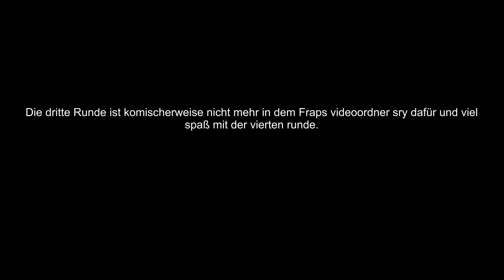Let's Play Minecraft Team Survival Games #4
Wenn euch das Spiel gefällt dann unterstützt die Entwickler und kauft es euch Legal.

Die Let´s Plays sind von Patrick und Dustin kommentiert und aufgenommen.

Dustin: Jung, Brutal, Gut